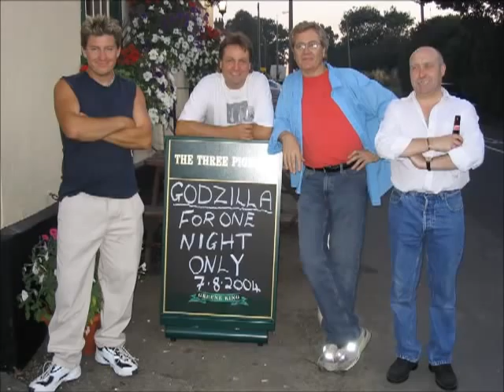Old Godzilla live in Elmswell - 1973 - Railroad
Here's something mildly interesting.  An actual recording of Godzilla from 1973-ish.

Recorded by over-taping a prerecorded tape that bleeds through nicely on a faulty cassette recorder placed strategically in the women's toilet down the hall it captures the true Godzilla experience.

Now I know what you're thinking..."I can't hear the vocals".  Well, thanks to our woefully inadequate PA neither could the audience that was there at the time!